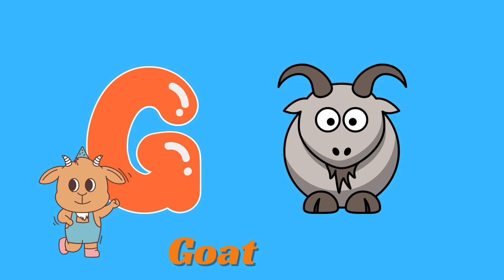Phonics Song with TWO Words - A For Apple - ABC Alphabet Songs with Sounds for Nursery Children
related search 🔎
phonics
song
phonics song
phonics songs
learn
abc song
abc songs for children
Children's Song
sounds
Animation
Cartoon
Songs
education
preschool
Animated
Song
alphabets
rhymes
nursery rhyme
music
children
chuchutv
kids songs
songs for children
kids
music for children
children songs
alphabet songs for children
teach
School
Word
abc phonics song
Alphabet Song
Phonics (TV Subject)
ChuChuTV
abcd songs
nursery rhymes
english varnamala